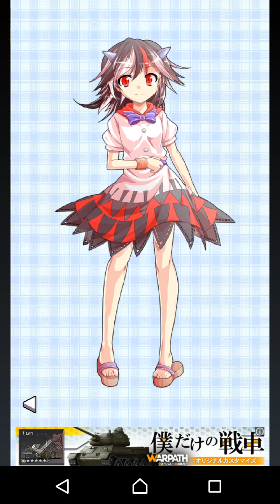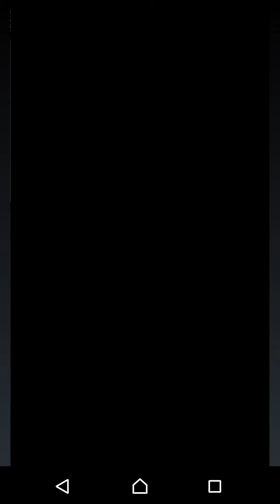【東方異想穴】魔王が幻想郷で大暴れしていたようです part428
たとえ牛歩だろうと進み続けます。
でも今日は寝ます。
というかサムネ作り中に寝落ちしました。すみません。